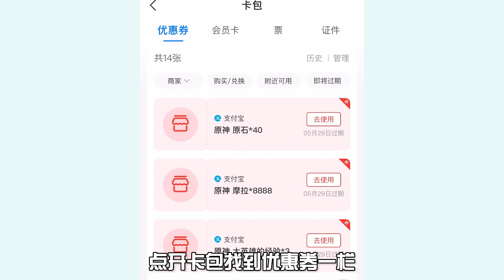板娘小薇：原神x支付寶聯動活動，限量800萬份的80原石速度領取